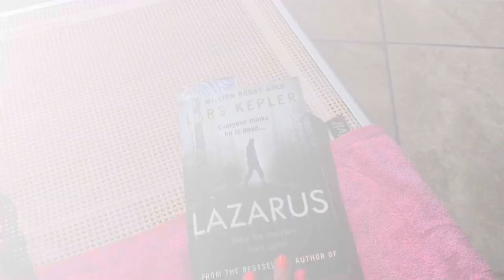Day off & gel polish - Daily life in Italy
Summer days in the North of Italy.